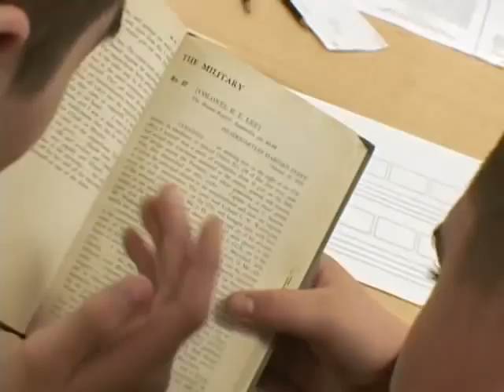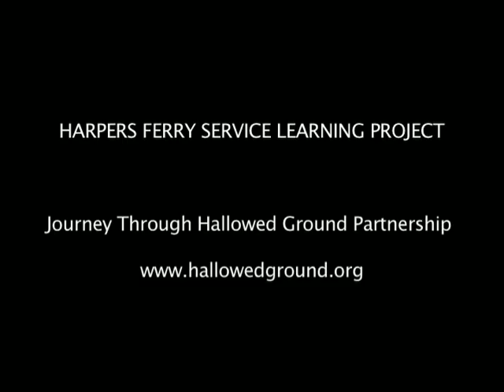Overview of the Of the Student, By the Student, For the Student service learning project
Of the Student, By the Student, For the Student (TM) is a program created, developed, and sponsored by Journey Through Hallowed Ground Partnership at the request of the Advisory Council on Historic Preservation, in conjunction with Harpers Ferry National Historical Park and Harpers Ferry Middle School. Based on their hands-on experiences in Harpers Ferry National Historical Park and analysis of primary source documents, approximately 70 Harpers Ferry Middle School students served as writers, editors, photographers, choreographers, set designers, videographers, and even public relations representatives to produce and promote six mini-documentaries, depicting their understanding of the famous John Brown Raid in Harpers Ferry, which set-off fighting in the American Civil War. These vignettes or Vodcasts are now part of the park's official interpretation and available for you to view, download, and enjoy while in the park or at home.